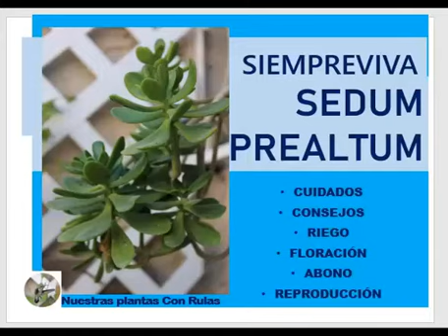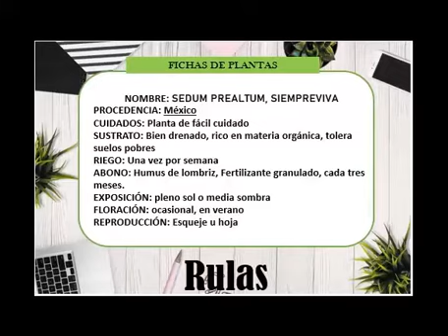SEDUM PREALTUM, SIEMPREVIVA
Todos los consejos, cuidados, riego, abono y floración del Sedum Prealtum o la Siempreviva